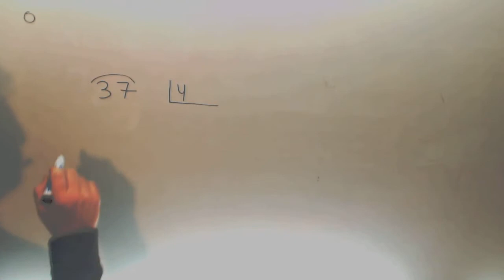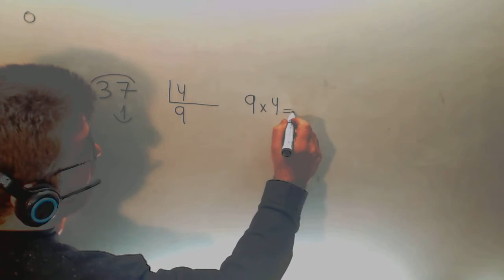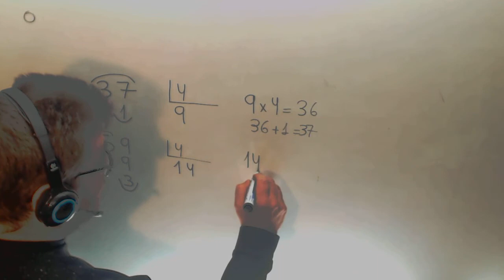Division una cifra Matematicas 3º Primaria Academia Usero Estepona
Division una cifra Matematicas 3º Primaria Aprende matemáticas con nuestros generadores de fichas en tecnicasdeestudio.academiausero.com